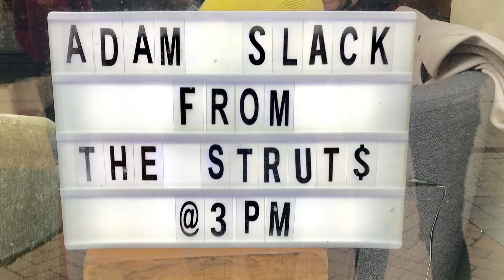Adam Slack Live - The Struts - Could Have Been Me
Adam Slack live at The Blacksmiths lounge Derby, performing one of his own songs Could Have Been Me by The Struts.  16/03/2019.